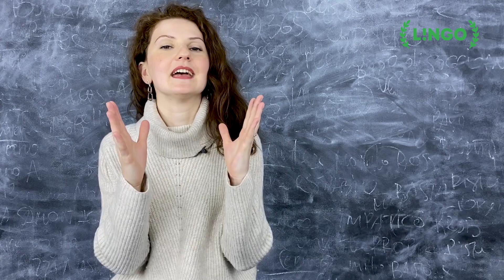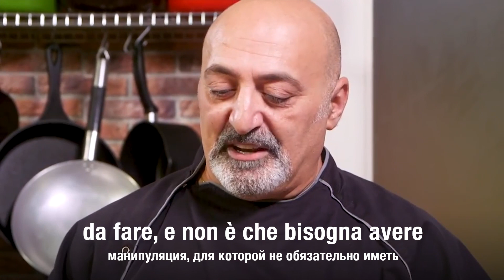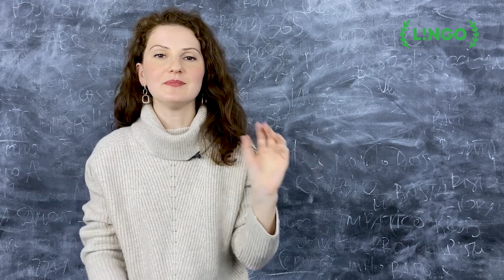🍝 Секрет пасты от итальянца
Сегодня будет необычное видео — мы будем разбирать восхитительный рецепт итальянской пасты, очень простой и при этом очень вкусный.  Благодарим за рецепт  @CasaPappagallo , grazie mille!

Ну что, приятного приготовления и аппетита 😉 Делитесь в комментариях, как получилось))
Где здесь что:
0:22 Необходимые ингредиенты
1:24 Приступаем к готовке
6:42 Подаем готовую пасту на стол